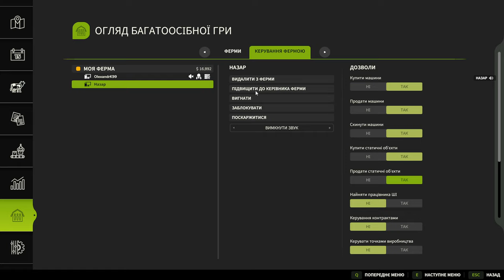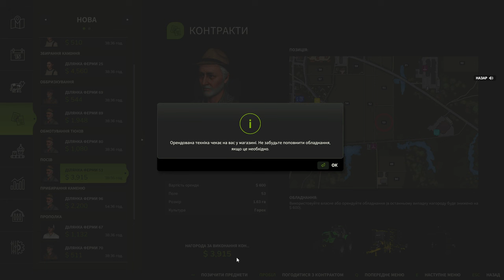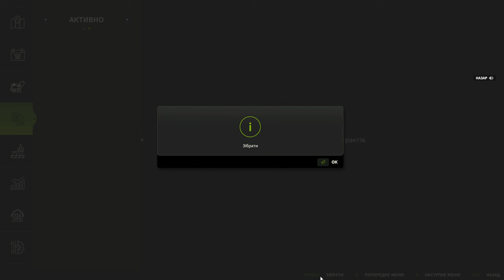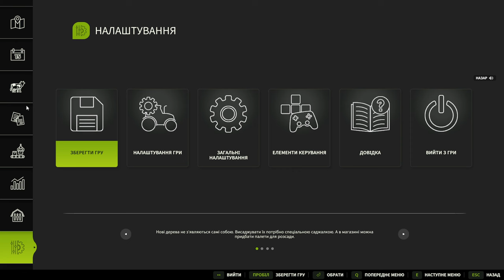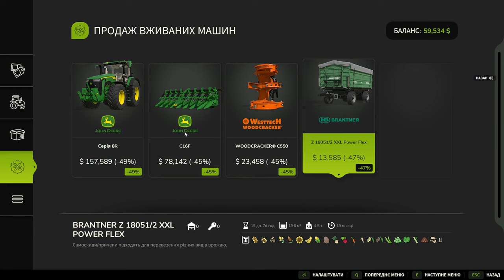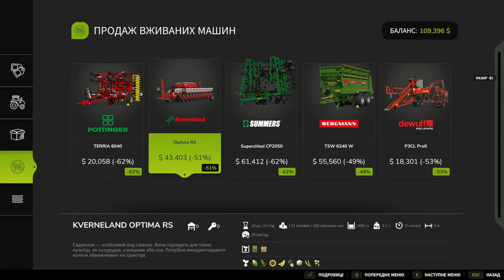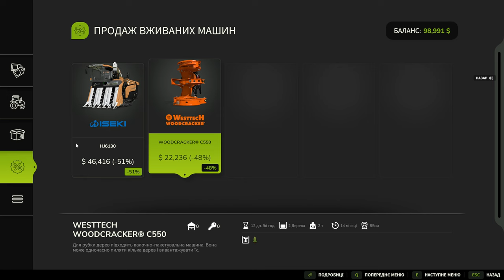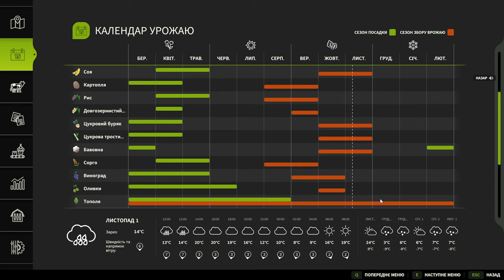ЗБІР ЦУКРОВОГО БУРЯКА 💸 ПРАЦЮЄМО В Farming Simulator 25 БУДУЄМО СВОЮ ФЕРМУ частина 5